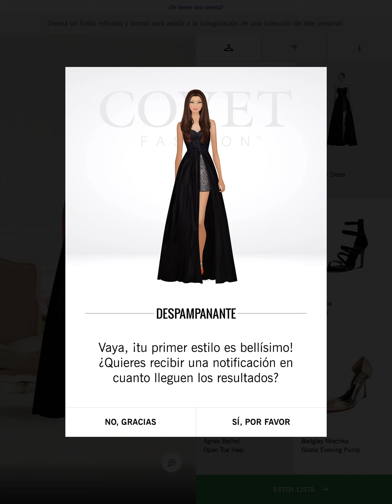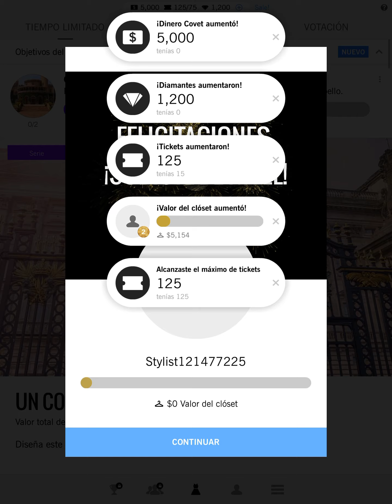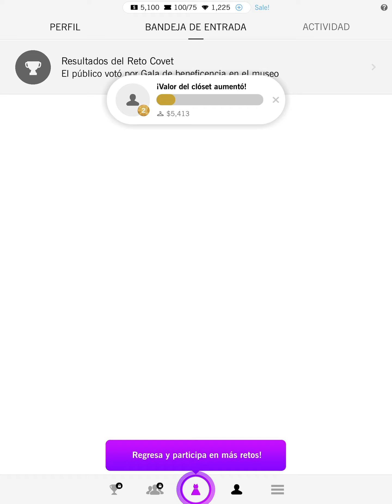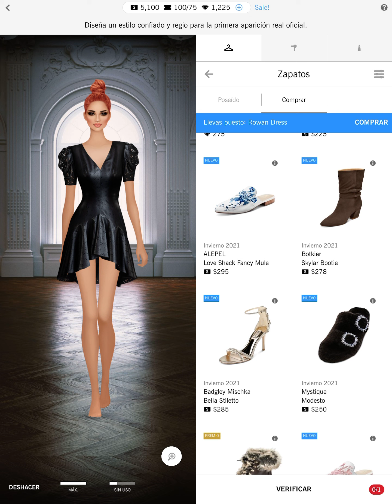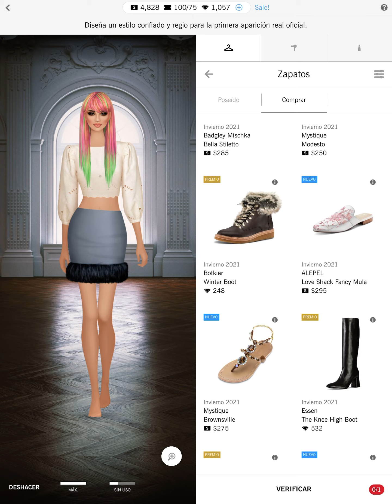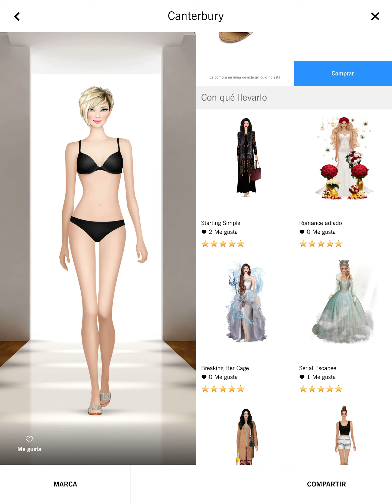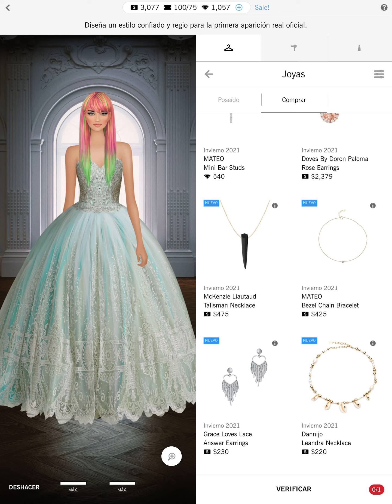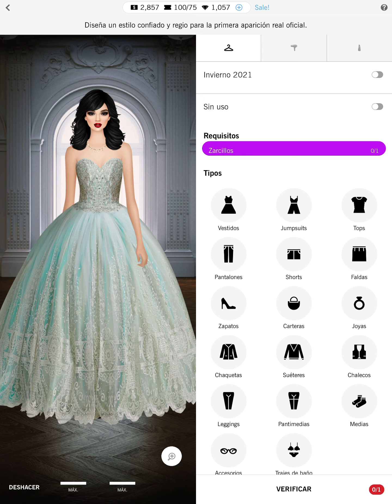Fashion Moda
Moda para verse bella vistiendo Muñecas